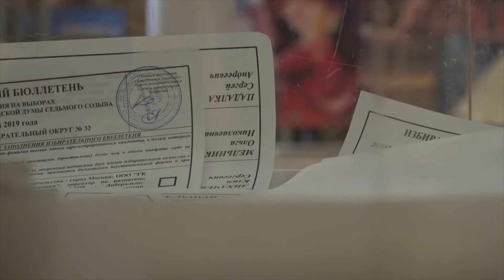Ultimo Adios a Camilo sesto...